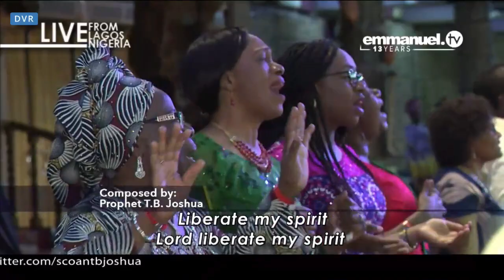SCOAN TB JOSHUA PRAISE AND WORSHIP 17/03/2019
Join The SCOAN Choir as they worship the Lord in the beauty of His holiness. We give glory to God for all the way long He has intervened in our affairs. Stay blessed, in Jesus' name!